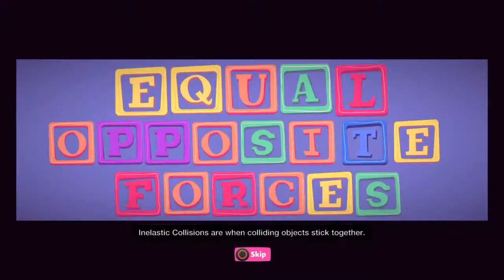LittleBigPlanet 3 | Newton's Third Law of Motion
A video presentation I have created in lbp3 to show Newton's Third Law of Motion for Science Class!